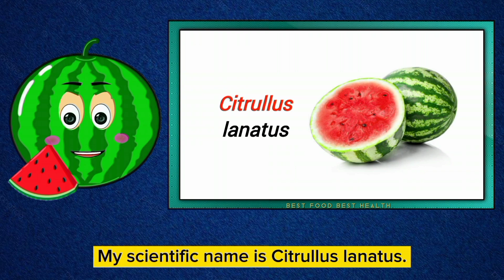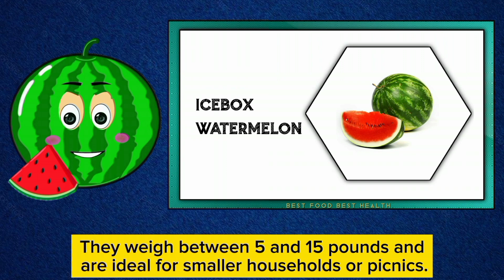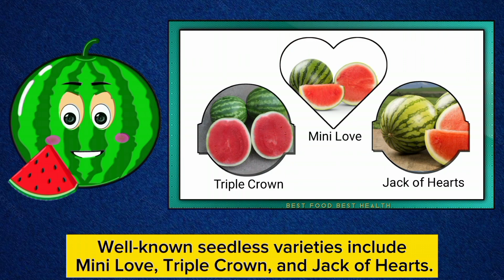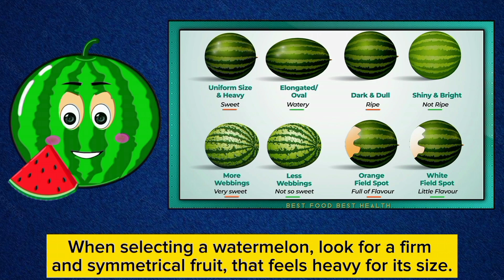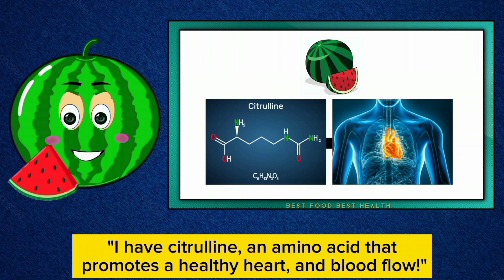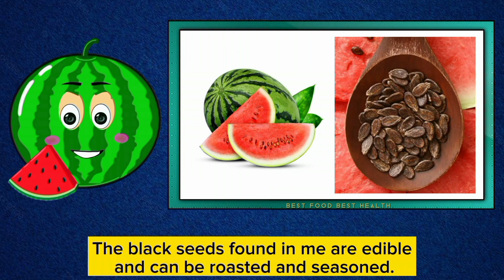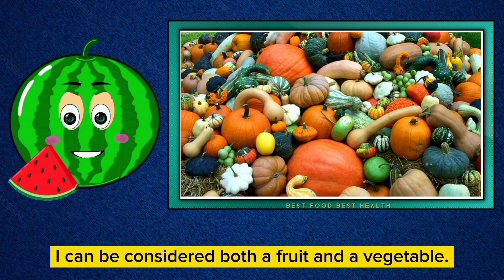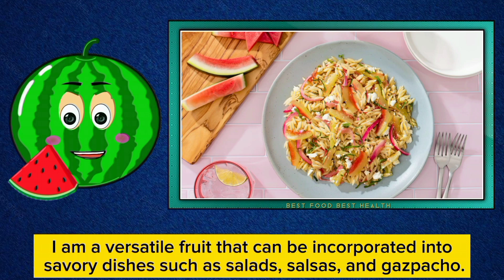Watermelon benefits - health benefits of watermelon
In this video, discover the incredible health benefits of watermelon 🍉.
Watermelon,
Health Benefits,
Watermelon Benefits,
Health Benefits of Watermelon,
Nutrition Facts,
benefits of watermelon,
Tarbooz ke Faidy,
watermelon benefits for health,
benefits of eating watermelon,
Watermelon health benefits,
watermelon benefits for men,
watermelon benefits in pregnancy,
watermelon benefits in urdu/hindi/English,
watermelon benefits for skin,
watermelon benefits for woman,
watermelon benefits and side effects,
watermelon juice,
Watermelon juice benefits,
Watermelon juice health benefits,
Watermelon juice recipe,
watermelon benefits for gym,
Is Watermelon Good For Health?
watermelon advantage and disadvantage,
watermelon benefits and vitamins,
Watermelon nutrition,
Watermelon nutrition facts,
tarbooz ke faidy,
Amazing benefits of watermelon,
watermelon benefits for weight loss and gain

Cartoon food tutor channel || Cartoon food